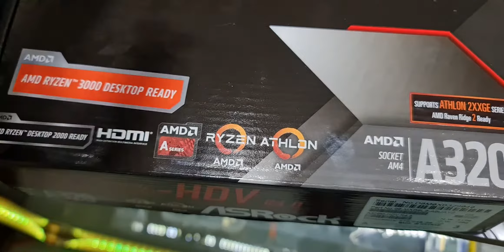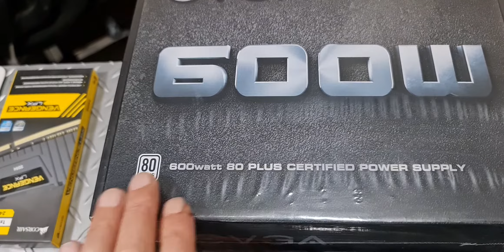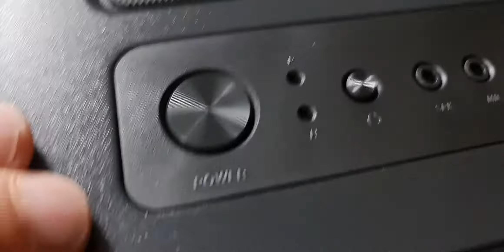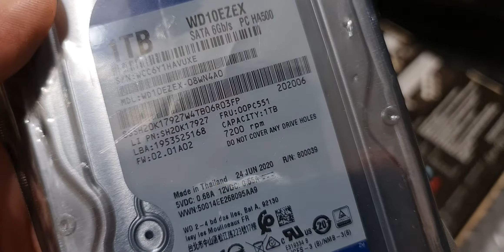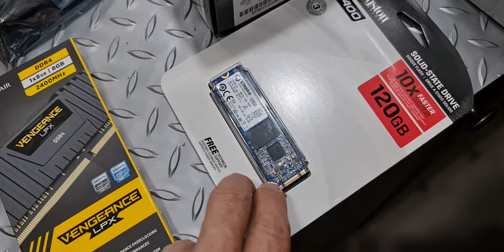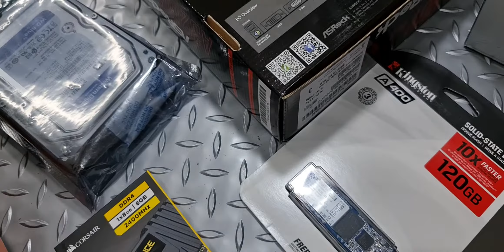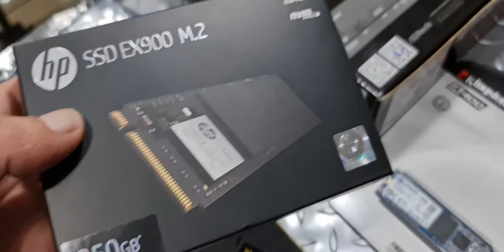Gama media baja selección perfecto y practico para pc gamer y gráficos. RYZEN. Zic pcgamer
Gama media baja selección perfecto y practico para pc gamer y gráficos. RYZEN. Zic pcgamer un canal de YouTube dedicado computadores para juegos y ordenadores de ultima tecnología. Brindando amplio conocimiento sobre pc gamer tecnología actual y de tecnología de punta.